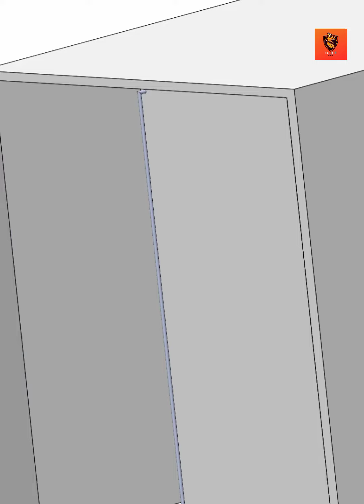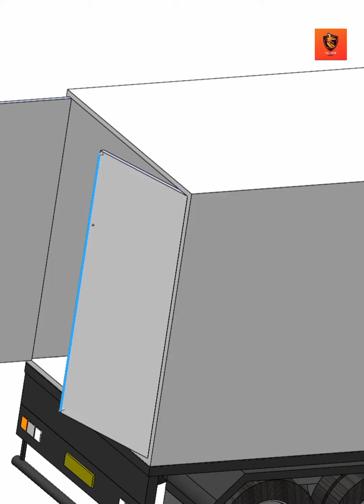American truck longtruck in solid works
Pal tech design 3d model of american truck in solidworks.Truck all and assembly created in solidworks.